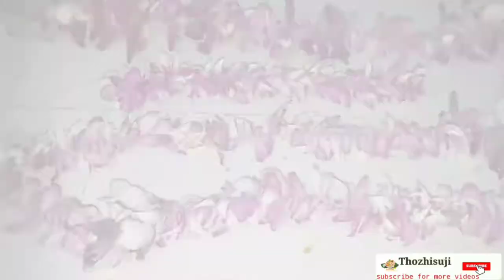தாமரைப் பூவில் சரம் கட்டுவது எப்படி